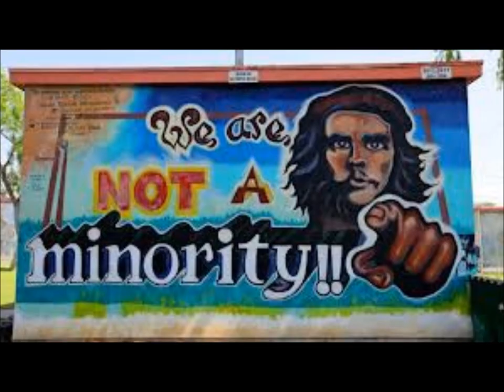En El Barrio - El Vez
The Mexican Elvis mashes up "In the Ghetto" into a Christmas classic.